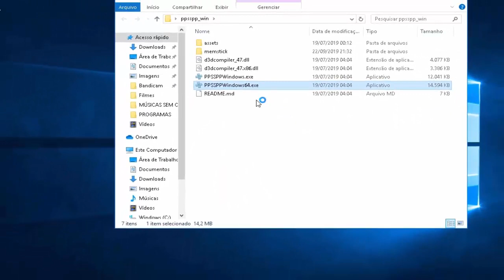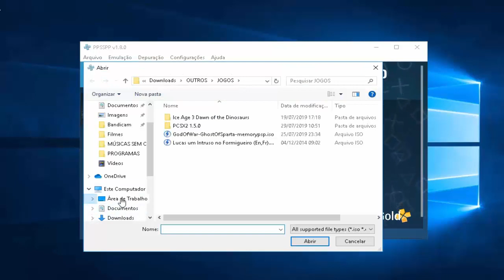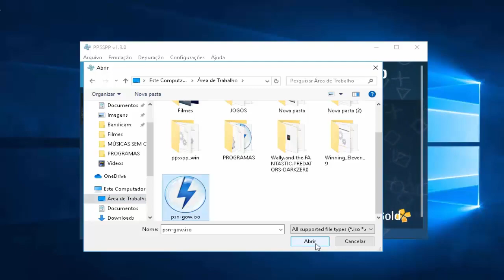JOGAR E CONFIGURAR O GOD OF WAR: CHAINS OF OLYMPUS PARA PC FRACO ATUALIZADO 2020